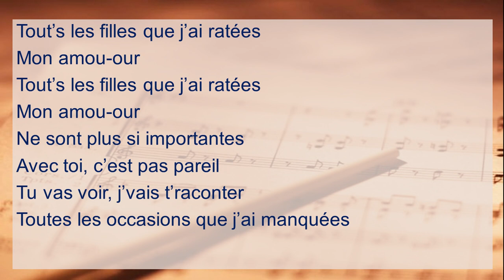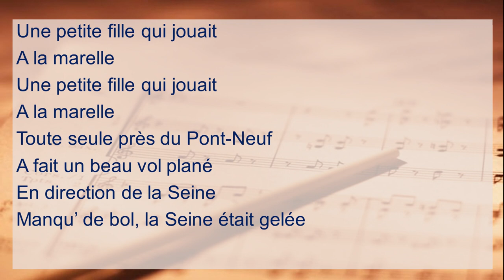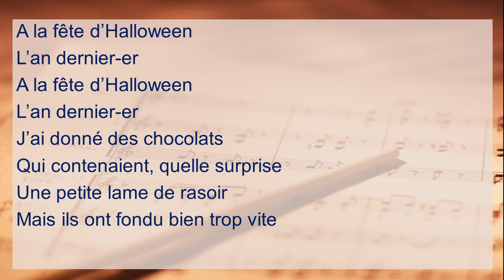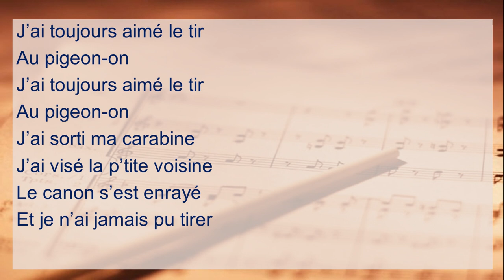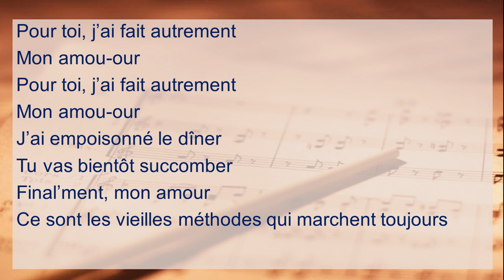Toutes Les Filles Que J'Ai Ratées - chanson terrifiante !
Changeons de registre avec cette chanson qui pourrait passer pour le récit d'un dragueur malchanceux ou maladroit, si l'on se réfère au titre. En fait, il n'en est rien : il s'agit d'un serial killer. Mais attention : pas un tueur en série qui vanterait ses exploits ! Pas du tout : il s'agit d'un serial killer raté, une sorte de loser... Heureusement, d'ailleurs... 😉